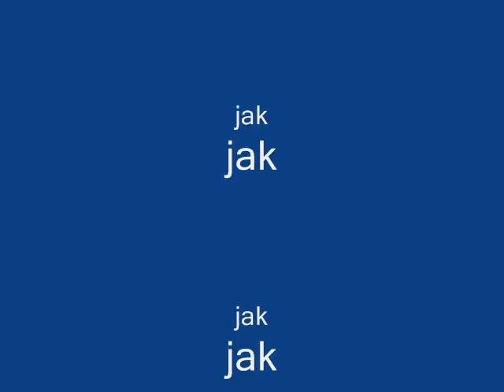pretty handsom akward by tortoiserules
kwl song by the used